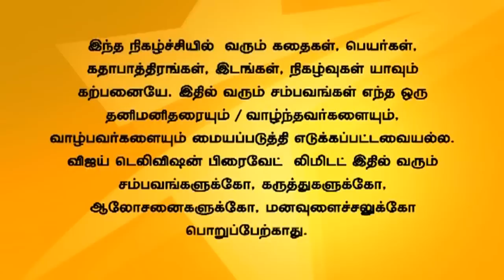Office | ஆபீஸ் 04/02/15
Office | ஆபீஸ்!
Vishnu consoles and shows his concern to Mani Megalai. Raji is worried for Kamal as he has not gone home for the past three days. Karthi calls up Raji at night and apologizes for his mistakes and expresses his true love.